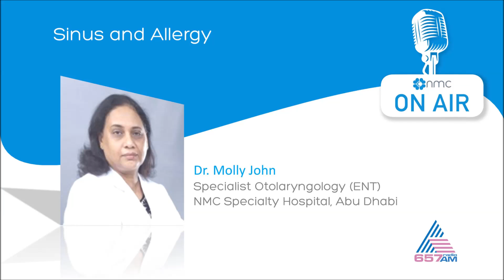Sinus and Allergy [Malayalam] - Dr. Molly John - Asianet Radio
Dr. Molly, Specialist Otolaryngology (ENT), speaks on Sinus and Allergy in the program called Health and Happiness hosted by RJ Andrea on Asianet Radio.

NMC owns the largest private hospital network in the United Arab Emirates and one among the largest distribution company in the UAE. NMC is the first company from Abu Dhabi to be listed on the London Stock Exchange.